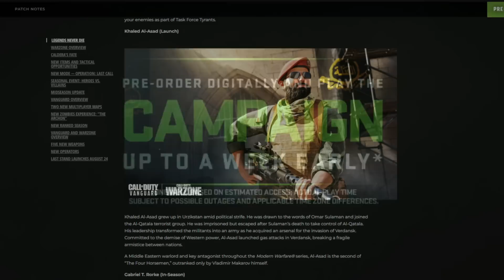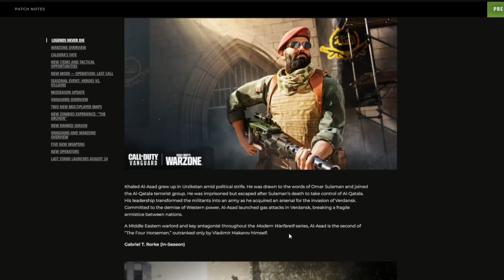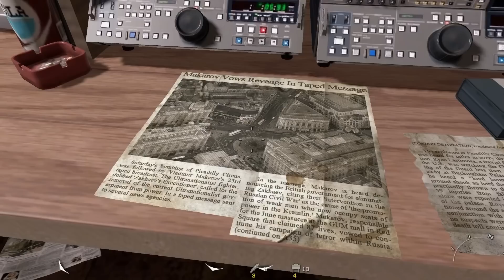General Shepherd and Vladimir Makarov Return In Modern Warfare 2!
Play War Thunder now with my link, and get a massive, free bonus pack including vehicles, boosters, and more

Today we have some real solid evidence of General Shepherd and Vladimir Makarov Returning in Call of Duty Modern Warfare 2 as villians. Here is the proof and everything we know so far. Hope you enjoy!